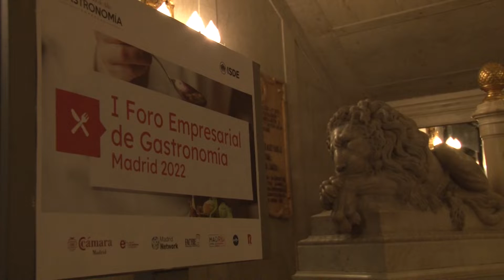I FORO EMPRESARIAL DE GASTRONOMÍA DE MADRID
El Club Español de Alta Gastronomía organizó el martes 22 de febrero en el Palacio de Santoña en Madrid el PRIMER FORO EMPRESARIAL DE GASTRONOMÍA con la colaboración de la Escuela de Negocios ISDE y la Cámara de Comercio de Madrid.
Este Foro consistió en dos mesas redondas en las que se analizó lo que actualmente se está haciendo en Madrid y de las que surgieron propuestas y nuevas ideas orientadas a que Madrid llegue a ser un referente gastronómico mundial: Capital Mundial de la Gastronomía y Destino Gastronómico Sostenible.
Un evento al que acudió D. Ángel Asensio, Presidente de la Cámara de Comercio de Madrid, @facyre y los principales agentes del sector de la gastronomía.